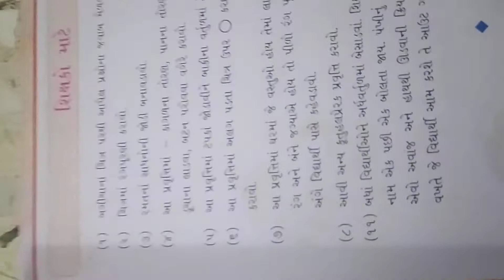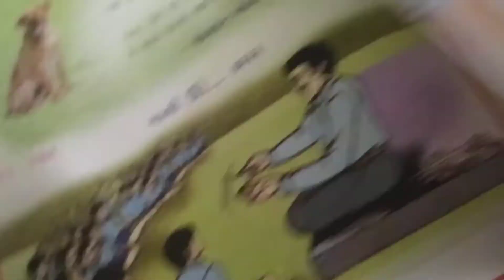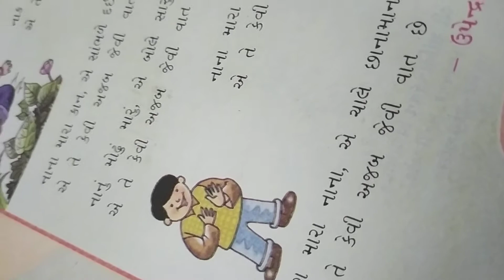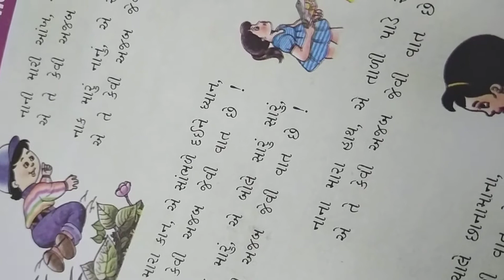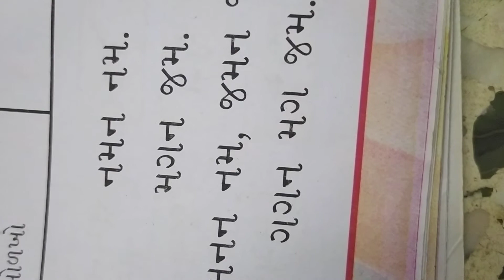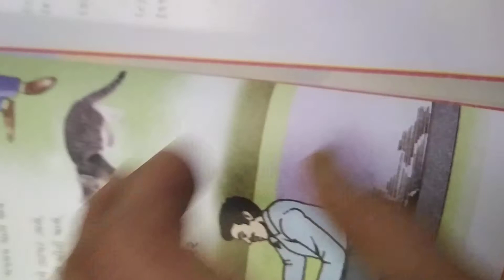ગુજરાતી ઘો- ૧ પાઠ -૩ part 1